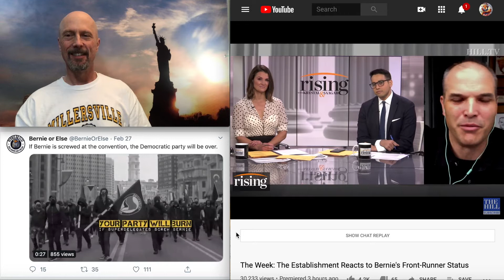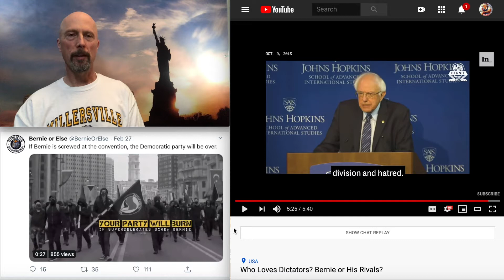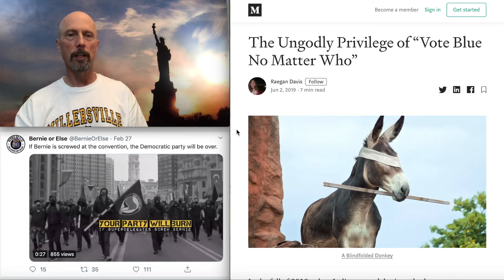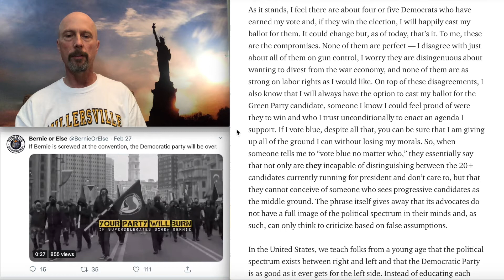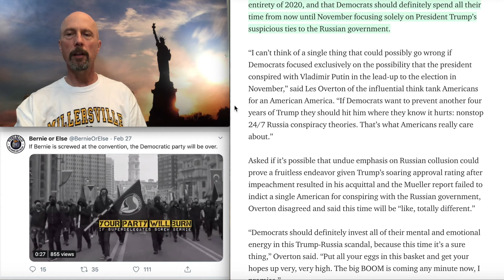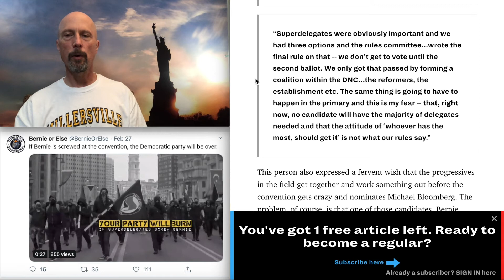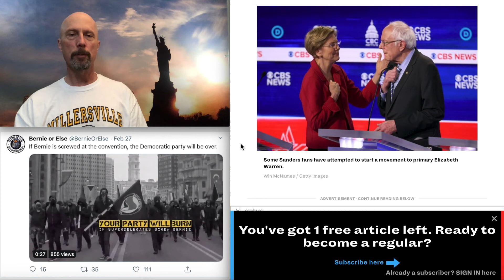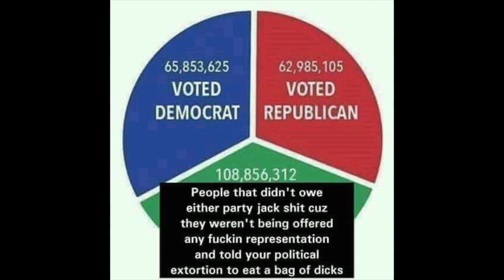BOBShowEp240 “The Ungodly Privilege of Voting for Biden, Bloomberg, Warren, Klobuchar, or Buttigieg"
“The Ungodly Privilege of Voting for Biden, Bloomberg, Warren, Klobuchar, or Buttigieg—Snarling Scoffing Elitists Told Off”

The March 1, 2020 Episode of the Bernie or Bust Show

Raegan Davis - The Ungodly Privilege of “Vote Blue No Matter Who”

Caitlin Johnstone - Intelligence Sources: All Candidates Are Russian Agents But Pete Buttigieg

Charles P. Pierce (P stands for "prick") The Biggest Challenge for the Sanders Campaign Is Its Own Premature Triumphalism

Medium - 10 Million Sign bernieorbust Pledge in a Single Day: Establishment Freaks Out!